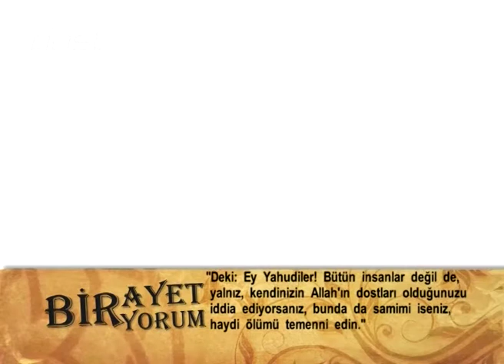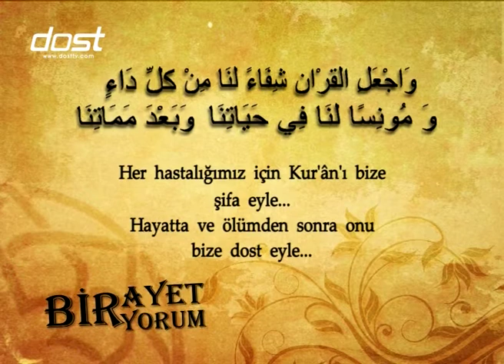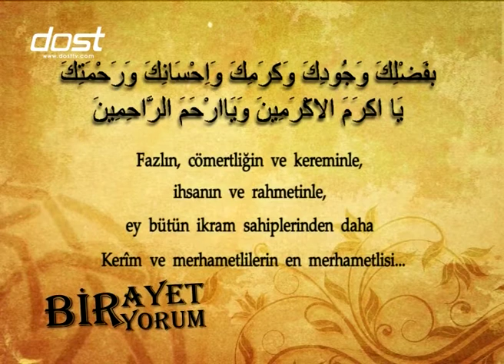BİR AYET BİR YORUM - CUMA SURESİ 6 - 7 AYETLER